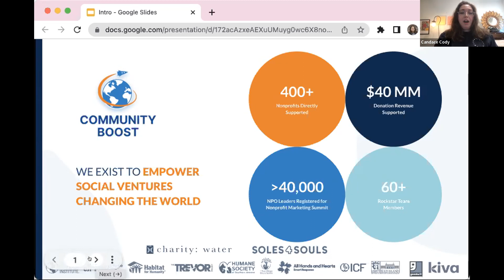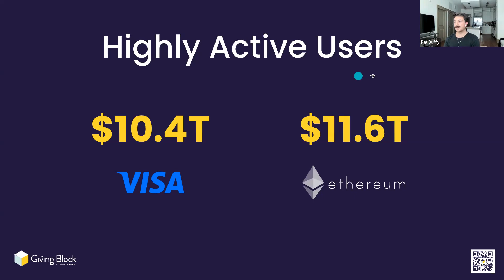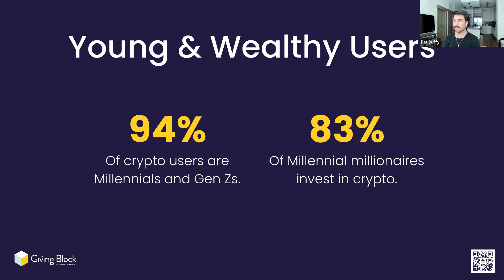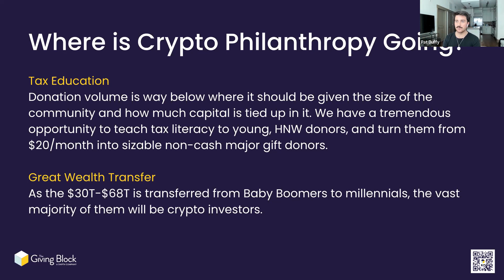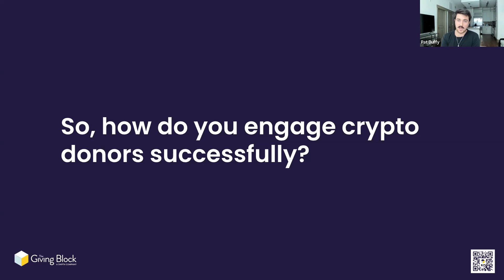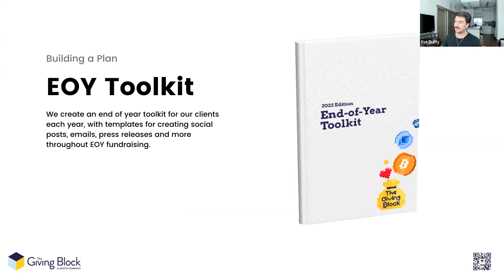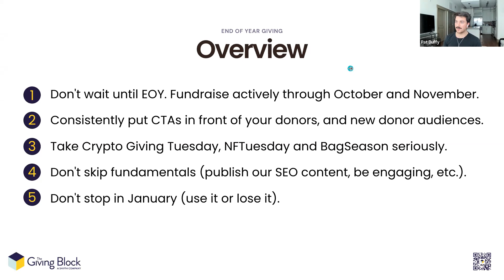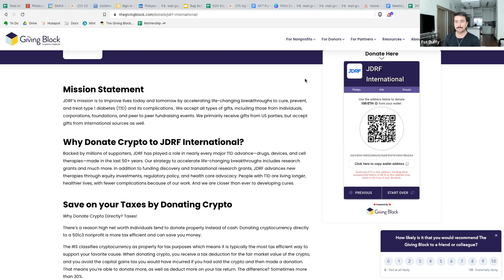Incorporating Crypto Into Your End Of Year Fundraising Strategy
Pat Duffy from The Giving Block shares how nonprofit professionals can raise more during year-end with crypto. Hosted by Community Boost, a digital marketing agency for nonprofits.